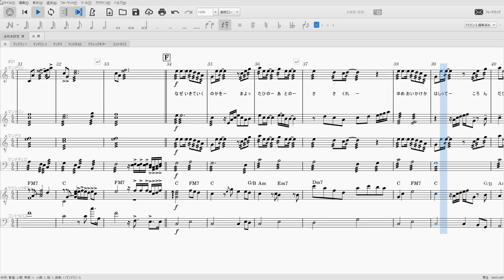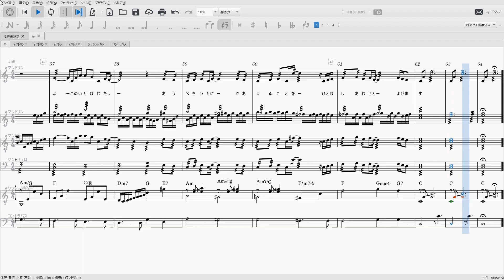糸 マンドリンアンサンブル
コントラバスも楽しく弾くように原曲をコピー。糸をマンドリンアンサンブルで弾きたいというかたがいて、なるべく中島みゆきオリジナル版と同じようになるように作りました。
楽譜必要な方連絡ください。